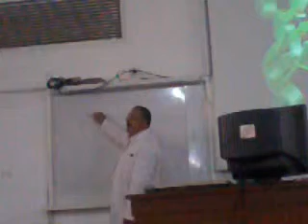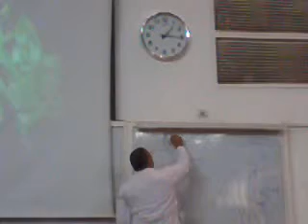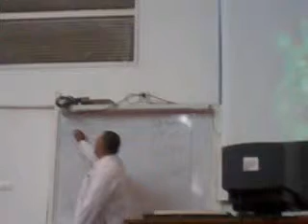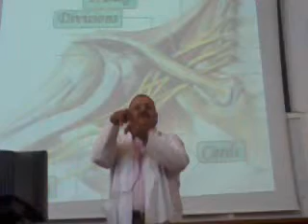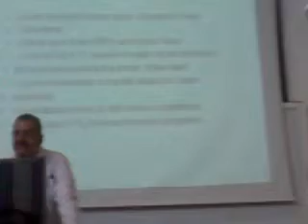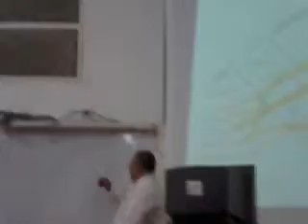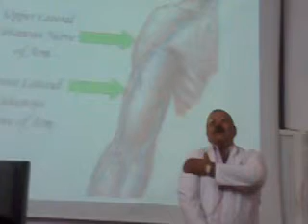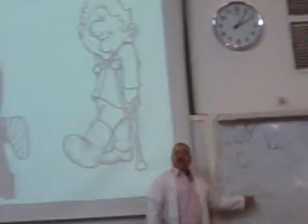Dr. Ehab - Brachial plexus